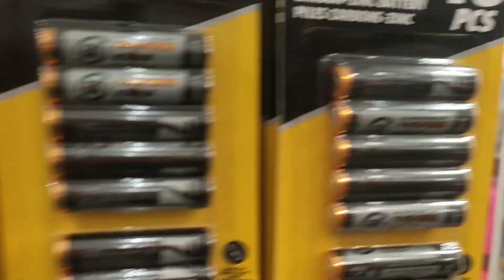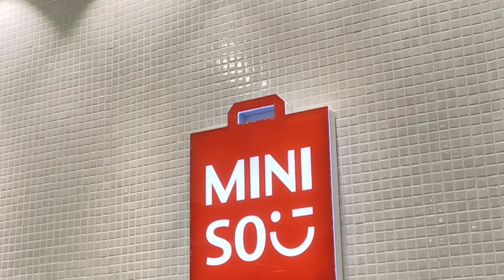MINISO... SO MAMILI NA TAYO (Pwede pang gift + malapit na magpasko🎁) Sm Southmall